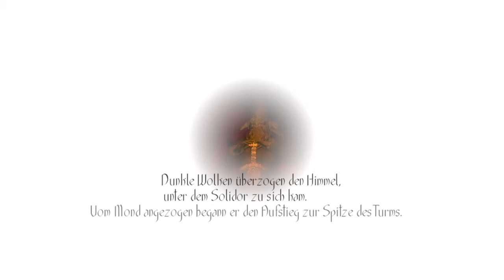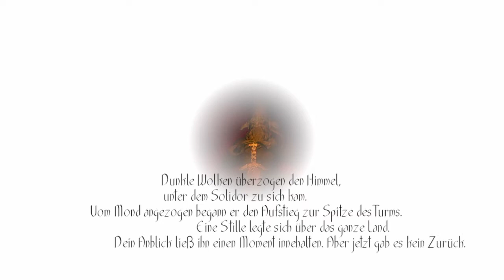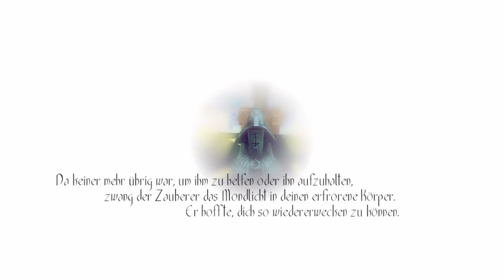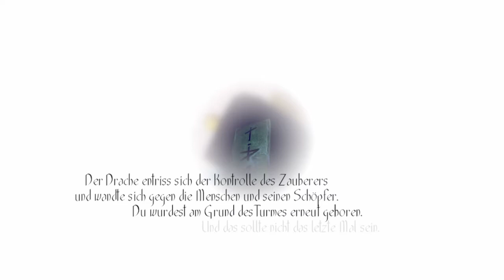TOREN 100% : Part 3 - Träume und der Drache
Noch ist der schwarze Drache nicht besiegt. Bevor das Moonchild seinen Weg fortsetzt, stärkt es erstmal sein Schwert und beschafft sich einen Helm. Kurz darauf muss es erneut gegen den Drachen antreten.

Wichtige Ereignisse:
00:00 : vierter Traum (startet automatisch)
04:46 : das Schwert stärken
06:00 : den Helm
15:20 : fünfter Traum